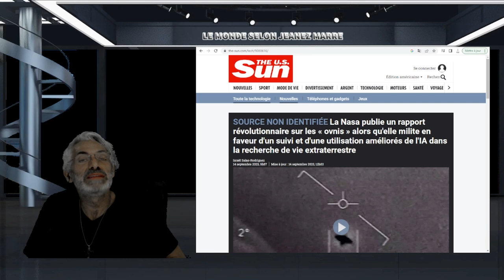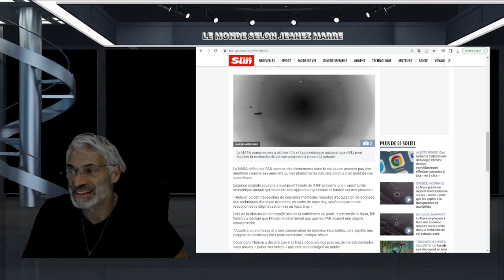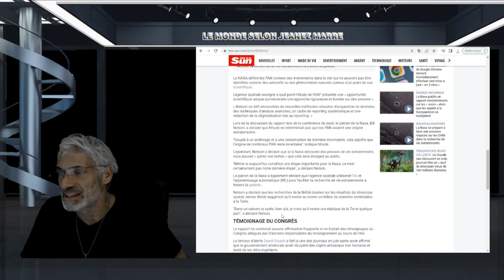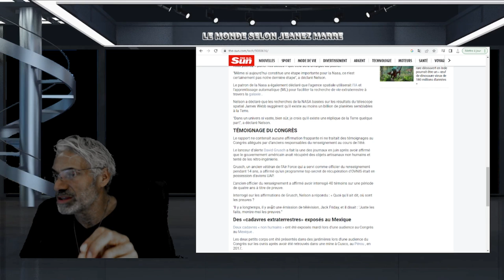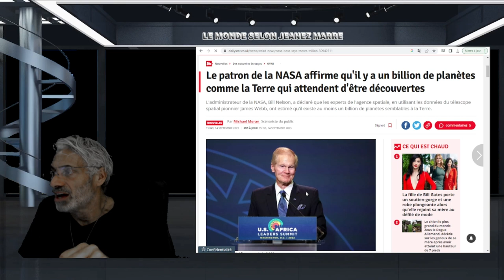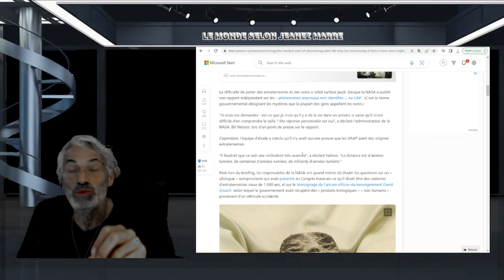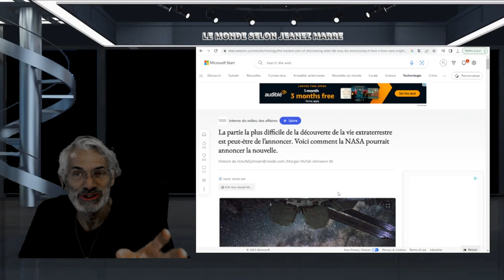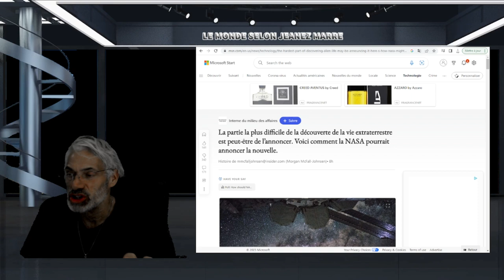DERNIÈRE HEURE;EXCLUSIF; LA NASA PLUBIE SON RAPPORT SPECTACULAIRE SUR LES OVNIS.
LIEN;